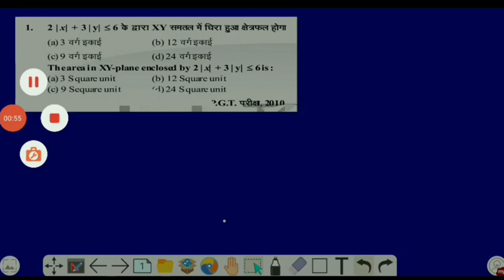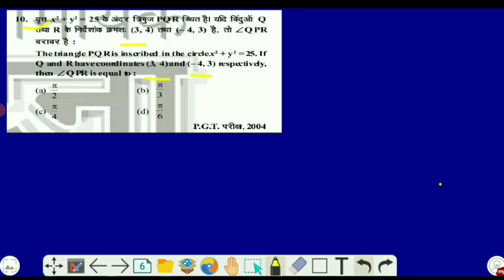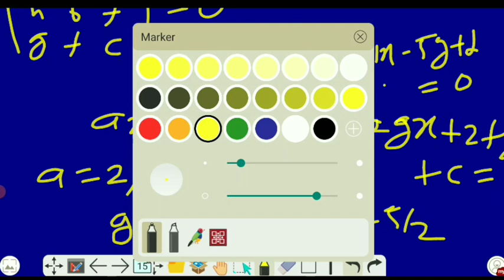।बहुविकल्पीय प्रश्न। COORDINATE GEOMETRY|उत्तराखंड एलटी गणित। प्रैक्टिस सेट १०